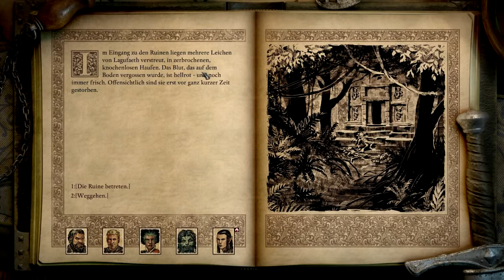Let's Play Pillars of Eternity 2 Deadfire 194 - Ein Djungeltempel (Deutsch|Blind)